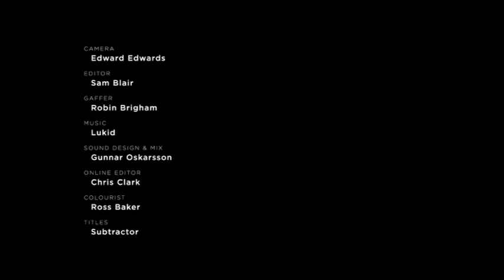A fading seaside town | Waltz by Sam Blair & Edward Edwards | Poetry Short | Random Acts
Directed by Sam Blair & Edward Edwards, Waltz was filmed in the fading holiday resort of Towyn, North Wales, 'Waltz' is documentary, poem and allegory, transforming moments of innocent escape into a rapturous release from natural demise in monochrome slow-motion. Produced by Rankin Film Productions.